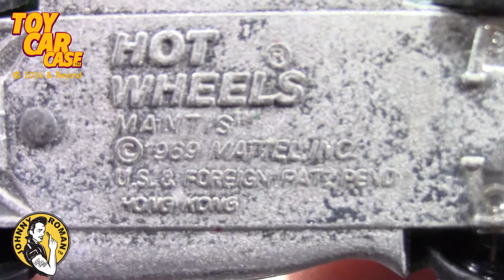Hot Wheels Red Line Mantis 1969 Green Toy Car Case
Toy Car Case is looking at a Hot Wheels Red Line Mantis from 1969 in  Green. This unique die cast is a true classic toy car that any diecast collector would want to see.